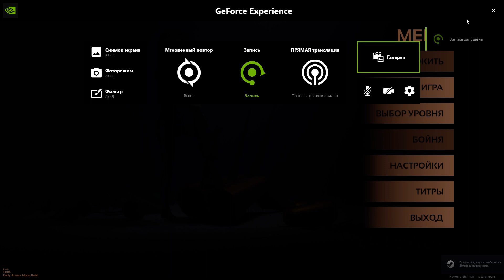TRIM / Gameplay / No voice / Walkthrough / PC Steam game / HD 1080p60FPS